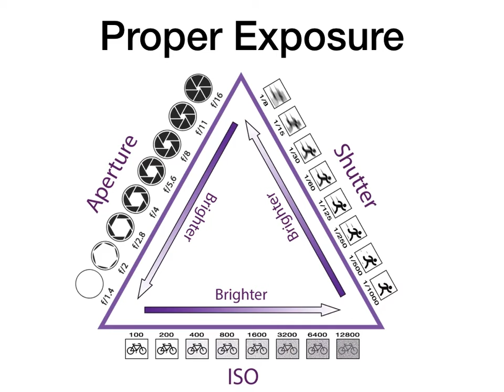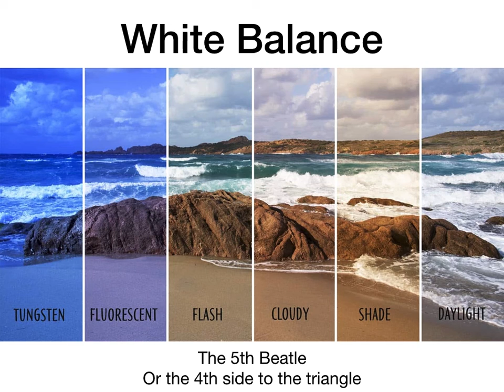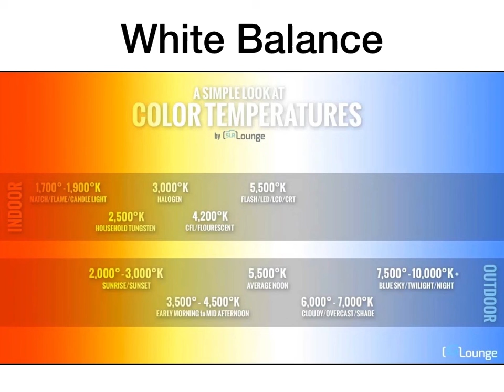STEAM - DSLR Basic Lecture